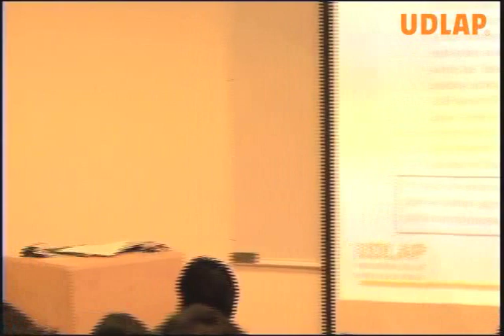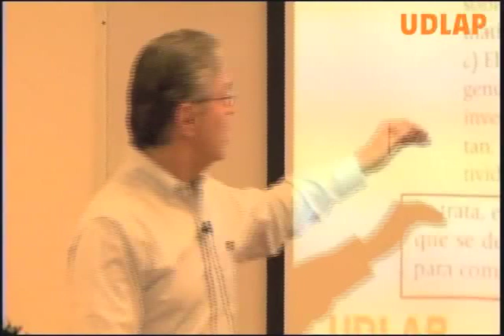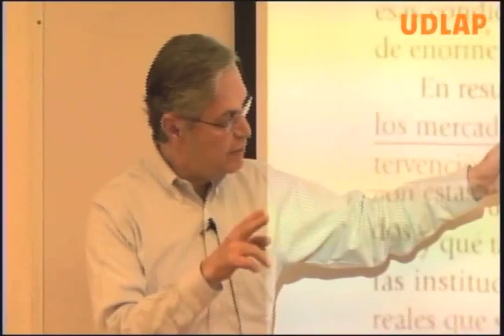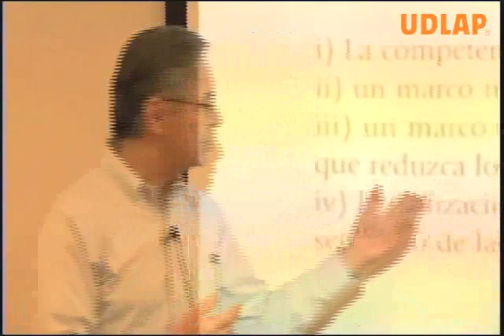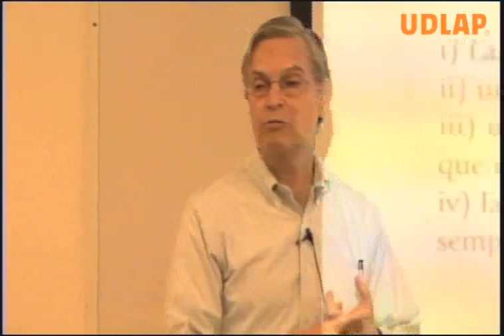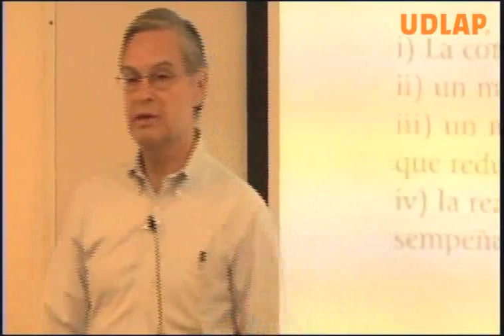Economía mexicana UDLAP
Dr. Luis Ernesto Derbez Bautista
Clase 5a